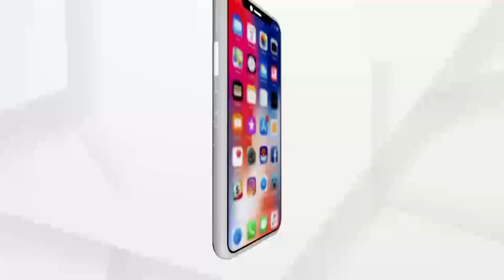HEADLINES 10 AM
--ରାଜ୍ୟରେ କରୋନା କହର…୨୪ ଘଣ୍ଟାରେ ୨୭ ମୁଣ୍ଡ ନେଲା ମହାମାରୀ...
--ଆଜି ଉତ୍ତରପ୍ରଦେଶରେ ପ୍ରଧାନମନ୍ତ୍ରୀଙ୍କ କୋରୋନା ସ୍ଥିତି ସମୀକ୍ଷା…
--ପଶ୍ଚିମବଙ୍ଗ-ଓଡ଼ିଶା ମୁହାଁ  ବାତ୍ୟା...ଆଇଏମଡିର ପୂର୍ବାନୁମାନ, ୨୬ ତାରିଖ ସକାଳେ ପହଞ୍ଚିବ ୟଶ୍…
--ଅସହ୍ୟ ହେଉଛି ତାତି...ସକାଳ ୬ରୁ ପ୍ରବଳ ଗରମ ଓ ଗୁଳୁଗୁଳିରେ ଛଟପଟ ହେଉଛନ୍ତି ରାଜ୍ୟବାସୀ...
--ଅର୍ଗସର ମହାପ୍ରଭାବ. ମାଲକାନଗିରିରେ ରୋଗୀ ସେବା ପାଇଁ ଲାଞ୍ଚ ନେବା ଘଟଣା…
--ରୋଗୀ ଅସଲି ଡାକ୍ତର ନକଲି...ଦାରିଙ୍ଗିବାଡ଼ିରେ ବେଆଇନ କ୍ଲିନିକକୁ ସିଲ କଲା ପ୍ରଶାସନ...